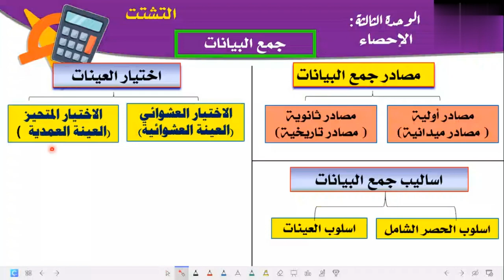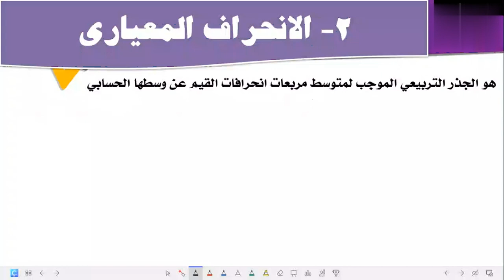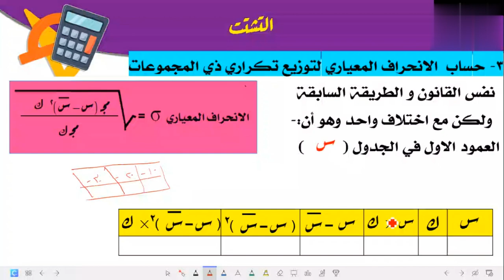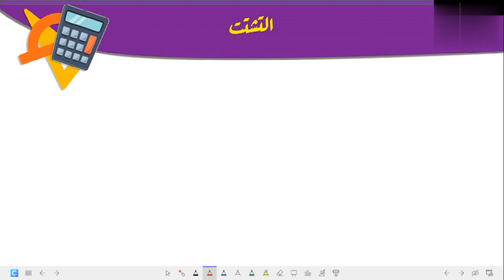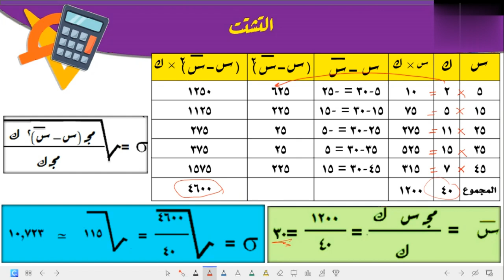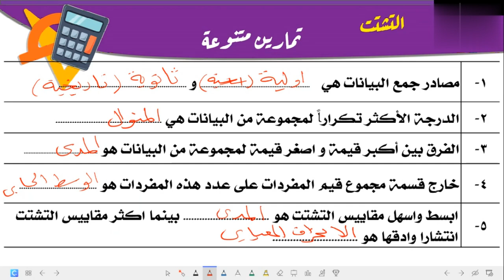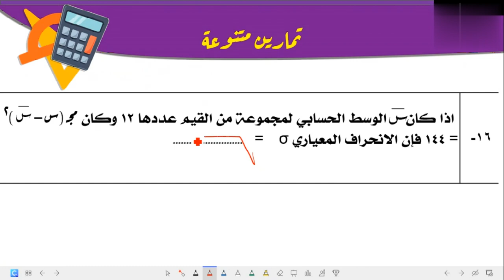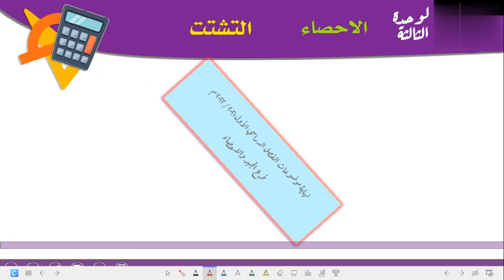الوحدة الثالثه | جبر | الاحصاء | ألتشتت | الصف الثالث الاعدادي | الفصل الدراسي الاول